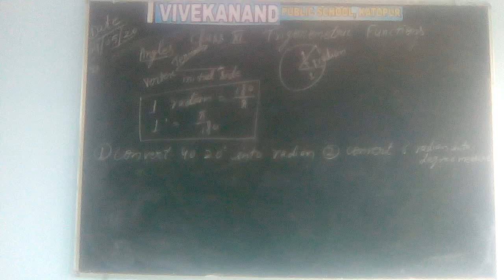Class xi ch-3 trigonometric function